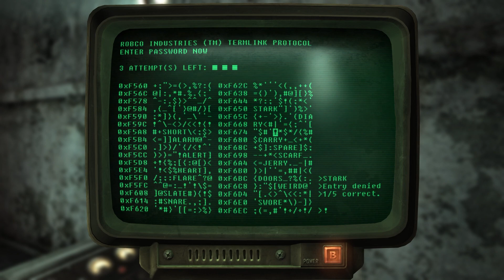Family Guy Funny Moments #69 - FALLOUT 3 EP.6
Juanita Stromboli embarks on their great journey through the wasteland!